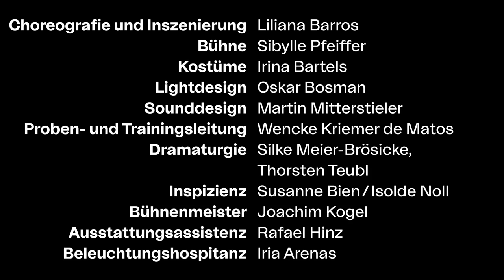TRAILER // DORNRÖSCHEN | SLEEPING BEAUTY | A BELA ADORMECIDA (UA)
Dornröschen | Sleeping Beauty | A Bela Adormecida (UA)
Tanzdoppelabend mit Uraufführungen

Liliana Barros: 100 YEARS 100 HEARTS
Choreografie und Inszenierung: Liliana Barros
Bühne: Sibylle Pfeiffer
Kostüme: Irina Bartels
Lightdesign: Oskar Bosman
Sounddesign: Martin Mitterstieler
Proben- und Trainingsleitung: Wencke Kriemer de Matos
Dramaturgie: Silke Meier-Brösicke, Thorsten Teubl
und
Sita Ostheimer: DAWN AND DAY
Choreografie und Inszenierung: Sita Ostheimer
Bühne: Sibylle Pfeiffer
Kostüme: Irina Bartels
Lightdesign: Barnaby Booth
Sounddesign: Adrien Casalis
Proben- und Trainingsleitung: Tillmann Becker

Mit: TANZ_KASSEL